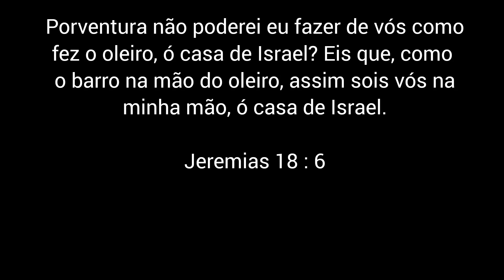Fiz muda do cebolão para uma amiga , veja como fiz , muito fácil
Olá pessoal

No vídeo de hoje fiz muda do cebolão trepador , um jeito fácil de fazer.

Deus abençoe ♥️